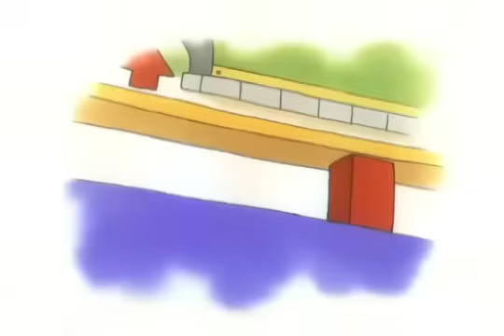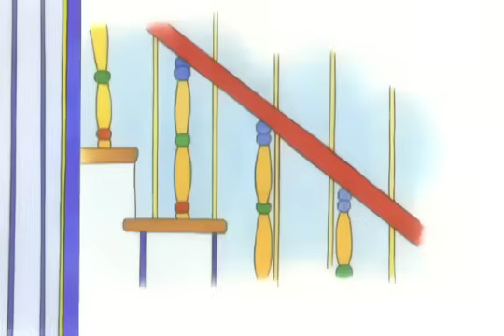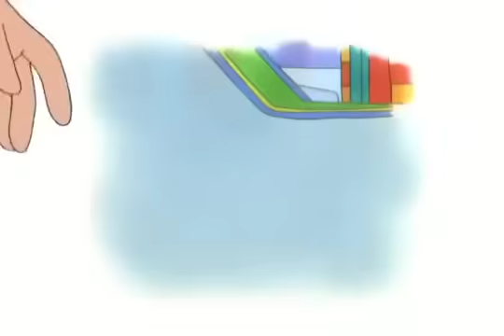Familie Barbecue | Caillou Nederlands - WildBrain